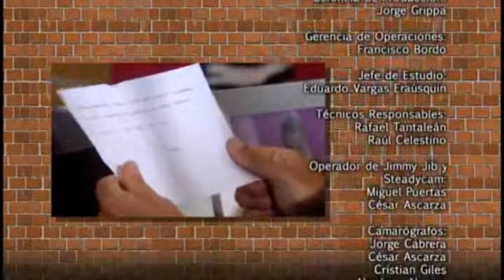Al Fondo hay Sitio - Temporada 5 - Capítulo 797 parte 5/5